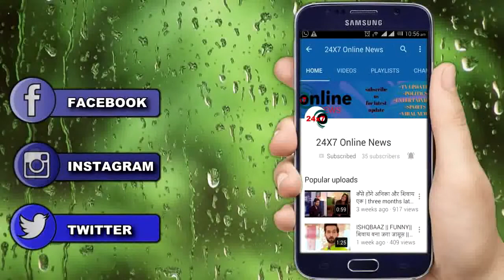BHAGYA LAKHMI || OMG !! NEELAM की बात सुन विरेंद्र के उडेगें होश पलटेगी शो की कहानी